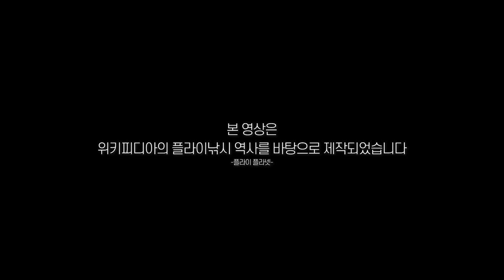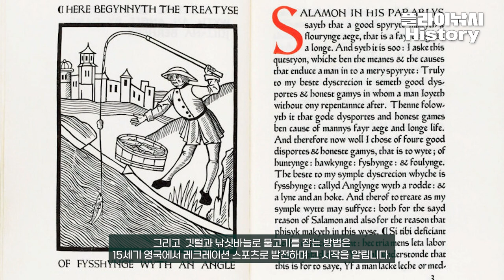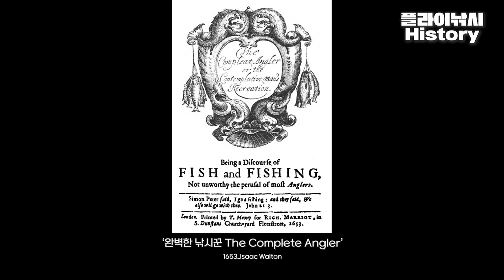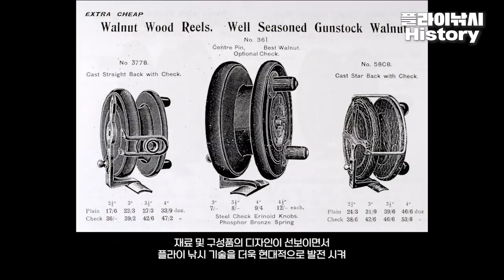[Flyflanet 296] 플라이 피셔라면 알아야 할 플라이 낚시의 역사_flyfishing history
sergepavkinmusic-6130722

[콘텐트 기획] 플라이낚시의 역사

인간이 물고기를 잡는 행위는
과거로 거슬러 올라가 볼 수 있습니다.

여러분이 상상하듯,
낚시는 주로 식량을 얻으려는 노력에서

지금은 자연속에서 낚시를 테크닉으로서 시험하고
야외에서 휴식을 취하면서
좋은 시간을 보내는
레크리에이션 활동으로 자리잡았습니다.

많은 역사가들은
인공 미끼를 사용한 낚시 기법은
2세기 로마인의 클라우디우스 살리나스가 써놓은
기록에서 그 기원을 찾아 볼 수 있는데요.

클라우디우스 살리나스Claudius Salinas는
마케도니아 어부들Macedonian fishermen이
붉은 양모와 깃털로 미끼를 만들어 사용했다고
설명합니다.

그들은 6피트 길이의 낚싯대로
아스테리아스 강(Asterias river)에서
물고기를 잡는 모습을 묘사했는데요.

지금 우리가 플라이낚시로
잡는 송어와 같은 물고기는 아니었던 것 같습니다.

13세기 영국에서 선보인
첫번째 플라이 패턴은
갈고리 모양 바늘위에 여러가지 깃털로 덮인 형태였습니다.

그리고
깃털과 낚싯바늘로 물고기를 잡는 방법은
15세기 영국에서
레크레이션 스포츠로 발전으로
시작을 알립니다.
Here begynnyth the treatyse

1496년 영국 수녀
줄리아나 브레너스(Dame Juliana Breners)는
"각도를 이용한 플라이낚시 이론(The Treatise of Fly Fishing with an Angle”)이라는 기사를 썼고
많은 사람들이
스포츠로서 플라이 낚시를 탄생시켰다고 믿고 있습니다.

이것은 플라이낚시에 대한 가장 오래된
기사로 알려지고 있죠.

이후 많은 기사들이 있는데

1613년에 존 데니스John Dennys의
‘낚시의 비밀the Secrets of Angling’

1653년 Isaac Walton의
‘완전한 낚시꾼 The Complete Angler

1836년 알프레드 로날즈Alfred Ronalds 의
‘파리잡이 곤충학A Fly Fishing Entomology’. 등

시대를 거치면서 다양한 책들과 기사들이 나오면서
플라이 낚시가 발전하는데 도움을 주었습니다.

낚시도구의 발전도 있었는데요.

18세기 후반 영국에서 시작되었으며
플라이 릴, 플라이 라인, 리더 등
재료 및 구성품의 디자인이 선보이면서
많은 나라에서
플라이 낚시 기술을 더욱 현대적으로 발전 시켰오게되었습니다.

또한, 그러한 장비들 덕분에
플라이피셔들은 다양한 물고기를 잡기 위해
프리젠테이션 기술도 함께 발전하게 되었죠.

플라이낚시 장비는 수세기 동안 발전해 왔지만
많은 사람들은
오래된 디자인 중 일부를 선호하고 있습니다.

뱀부낚시대나 오래된 플라이릴 같은 것을 말이죠.

저는 플라이낚시 전문가는 아닙니다.
다만 플라이 낚시를 좋아하는 낚시인으로서
많은 사람들이 플라이 낚시의 역사에 대해 배우는
계기가 되었으면 합니다.